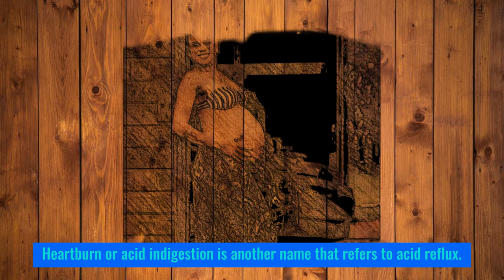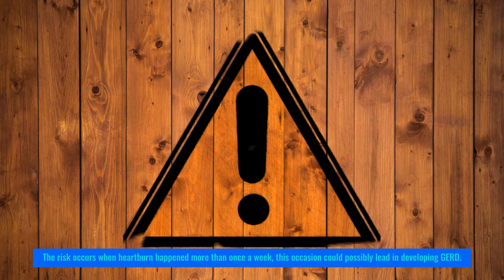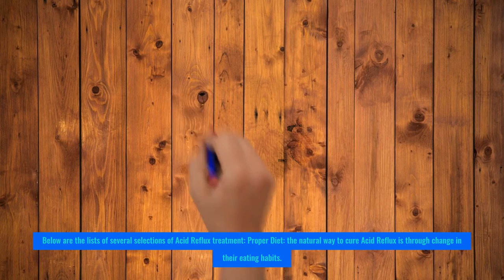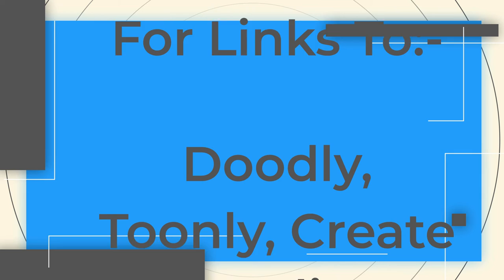Acid reflux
This is a video based on an article about Acid reflux. It has been done using an app called Sketch Genius & has had the intro and outro added using Movavi Video Suite 2022